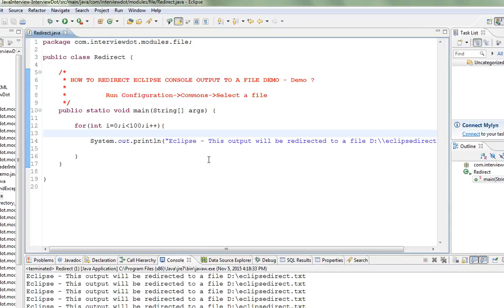HOW TO ENABLE AUTOMATIC BUILD IN ECLIPSE DEMO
to get notifications. HOW TO ENABLE AUTOMATIC BUILD IN ECLIPSE DEMO